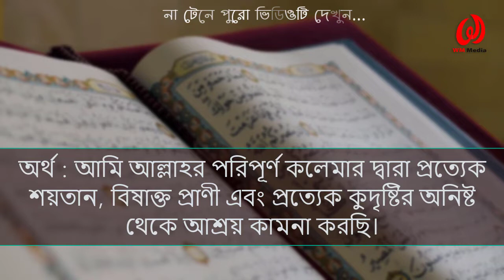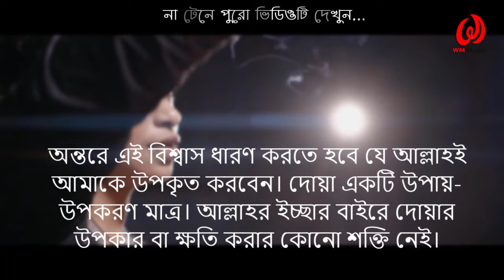জ্বীন ইনসানের ক্ষতি থেকে শিশুদের রক্ষার আমল || না জানলে জেনে নিন এক্ষুনি!